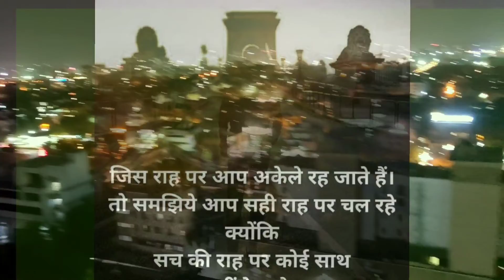my first vlog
my first vlog part-2
i hope you also like this video

entertain for all..
if you are new in this channel.so.